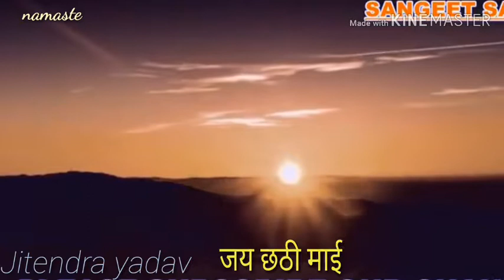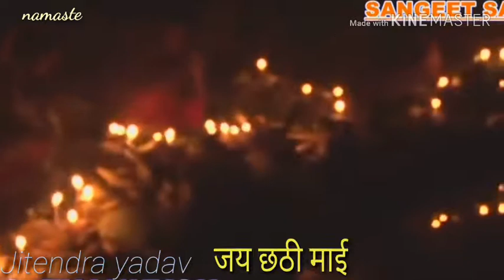Marbo re sugwa dhanush se.....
Supar hit chhathi maiya geet
Singar:-Anupam das